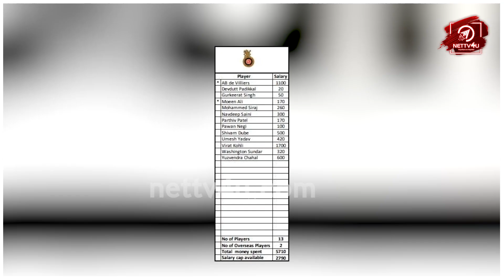IPL 2020 RCB Retained Players List